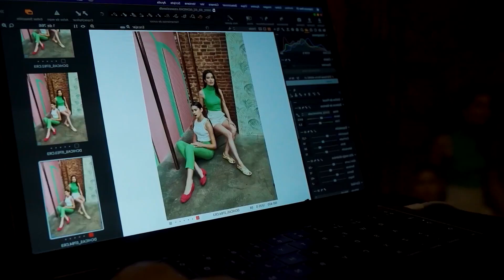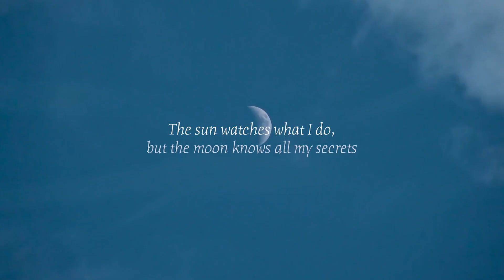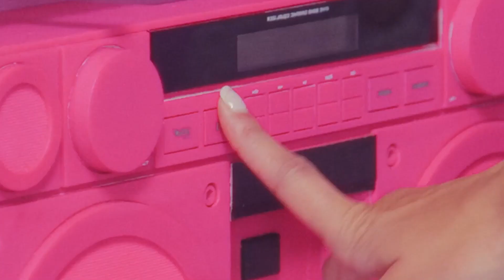Angeni - Dont Run, AvaRaz - Beirut, Sizzle Rose - Make Space, NAKOSAN - Trumpets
Otilia Bilionera. Bilionera new video it's an English Spanish song, Bilionera song raised over 1 billion views on all youtube channels.  You can find all Otilia's English songs and Spanish songs on JHaps Records. From our music catalog over the years we have released songs that have become hits from Otilia with English songs or Spanish songs reggaeton songs deep house dance music bass boosted remixes car 2021: Bilionera billionaire Adelante otila remix song  Diamante Aventura devocion Latina I don't know Balim, Wine my body, Otilia Turkish album with the single Deli Gibi, Azar. Also, Y3MR$ made a huge remix for Adelante in February 2021 entitled Adelante Y3MR$ remix. Y3MR$ it's original from Turkey and was signed with Ultra Records after the promotion made by JHaps Records.

Also from our catalog are parts from Mario joy new English songs deep house dance music bass boosted remixes car 2021: California Miss California Gold Digger Ganja Can't get you Highway of love Alone secrets Glamour girl Bad Habit

Andrea new reggaeton songs deep house dance music bass boosted remixes car 2021: Costi Haide Opa, miss California, upotrebena, soledad

Our record label its founding in 2010.  Our artists are Andrea Baga banini Robber Dj, PARA DEEP Dj Crazy Goat, Peppa Dj, Amor124, also until October 2021 Otilia and Mario Joy.
During the past years we produce and make many collabs for El Andariego with Amor Malsano, Asher Oh Na Na type of song, we can say about  Remady & Manu-L with L.I.F.E. Out of nowhere Isabela with Isabela song become hit on Roton music YT channel. We worked in the past years with producers of Dua Lipa, The Chainsmokers Martin Garrix, Camila Cabello with  She Loves Control english song, Alan Walker with Live Fast remix made by Bentley Grey. We can forget about Britney Spears with Womanizer, Shakira with Don't bother. From Italy, we can say about Gianni Pirozzo with  Sei come il mare or Aldo Ranks Sacude La Tanga, Slza with katarze
  For the Romanian market, Inna remains the best artist and Yalla was one of the most popular songs. Tranda dubii was a big hit, MINISTARKE with Moje Jedino. Eva pop tocame trap song with Otilia Adelante from Y3Mr$ was big hit.  About french market with REYZS and Emmène-Moi Romy Angelo french song. The deep house like Dapa Deep Leusin with  Glance track or Dapa Deep with Monee So cold.
 So much work for Remady Manu-L with L.I.F.E and Amor peligroso the remix made by Md DJ, Rvfv in collab with  Bandaga on the song Ella No Quiere Rosé, Bob Sinclar,  Akon for the song  Til The Sun Rise Up or Massari with Loon Smile For Me. we loved to work for  Genc Prelvukaj with Dilema also.